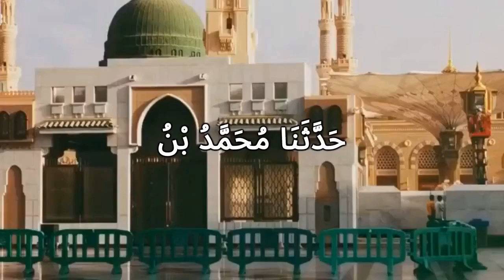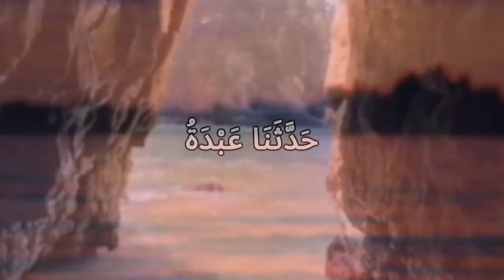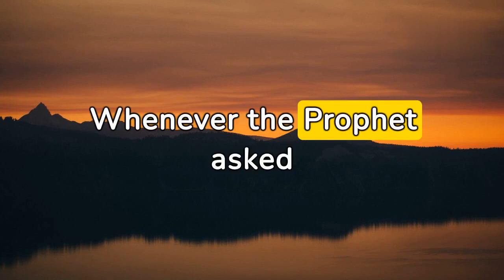Have a look on Sahih Bukhari hadith chater3 Knowledge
The Hadith Journey

Discover the depths of the Prophet's wisdom and teachings with this transformative explanation of Sahih Bukhari Hadith.

- Unlocks hidden meanings in over 7,000 authentic hadiths
- Reveals profound insights for spiritual growth and practical guidance
- Authored by renowned Islamic scholars versed in hadith sciences

This monumental work illuminates the essence of the Prophet's message like never before. By diving deep into the intricacies and nuances of each hadith, you'll be transported to an enlightened state of divine remembrance and understanding.

Ideal for seekers longing to live by the Prophet's example. This book will open your heart and mind to the beauty and perfection of his way, empowering you to walk the straight path with certitude.

2)

Unlock the secrets of the Prophet's teachings with this illuminating explanation of Sahih Bukhari Hadith.

- Demystifies 7,000+ sayings of the Prophet line-by-line
- Authored by expert Islamic scholars to reveal deeper meanings
- Helps you apply the Prophet's wisdom to daily life

This book provides a window into the profound insights within each hadith. By analyzing the meticulously authenticated narrations in Sahih Bukhari, it highlights the incredible breadth and depth of the Prophet's message.

Ideal for anyone seeking timeless guidance to become closer to Allah SWT. This explanation will enable you to truly live by the Prophet's example and follow in his blessed footsteps.

3)

Journey deeper into the heart of Islam with this transformative explanation of Sahih Bukhari Hadith.

- Illuminates the essence of over 7,000 authentic sayings of the Prophet
- Authored by renowned scholars versed in the science of hadith
- Uncovers the deeper spiritual meanings within each narration

This monumental work shines an enlightening light on the incredible wisdom of the Prophet's teachings. By exploring the intricacies and nuances of each hadith, you'll uncover profound insights to apply in your daily life.

Perfect for seekers looking to enrich their understanding of the Prophet's message. This book will help you live and breathe the Prophet's teachings, bringing you closer to Allah SWT.